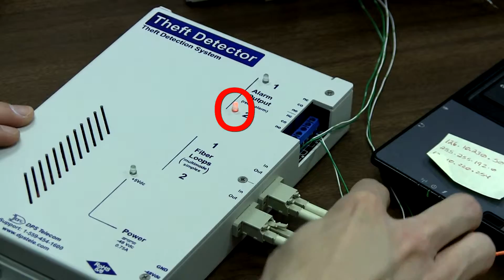Theft Detector Demo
See the new Theft Detectors fiber wiring, alarm LEDs, and connection to your existing alarm system.